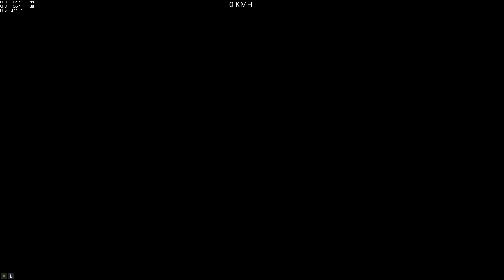Parkour Alpine (Maxnoffe_Creator) [🇨🇵 gta5 pc 🇨🇵]